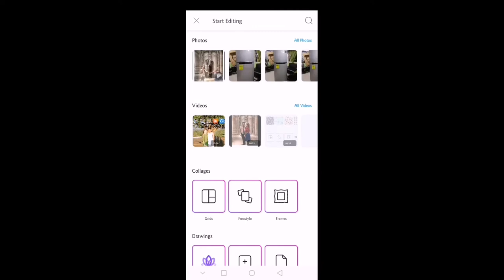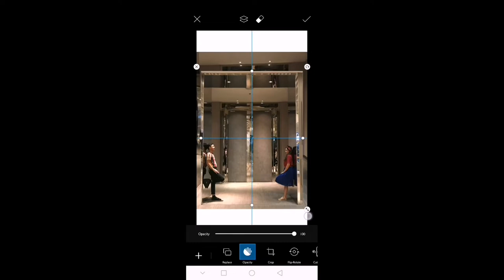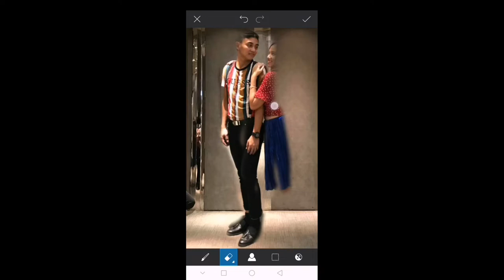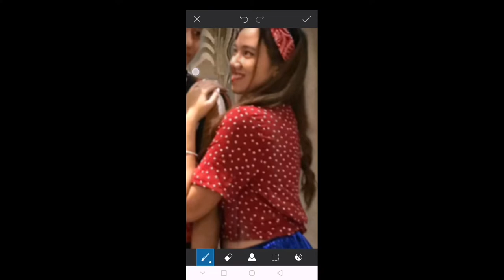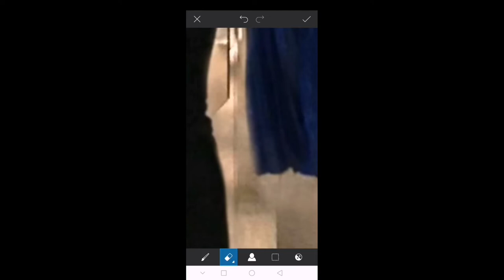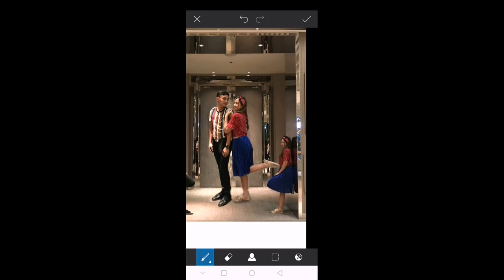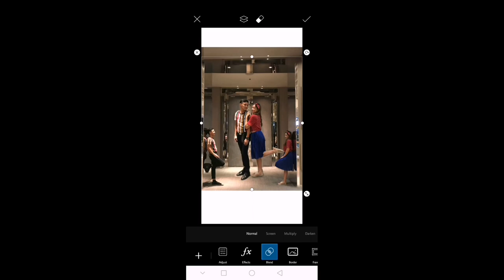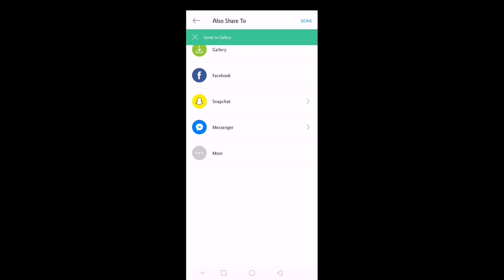PICSART Tutorial | How to edit picture | editing tutorial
This is how to edit pictures in picsart. Picsart tutorial editing photo.